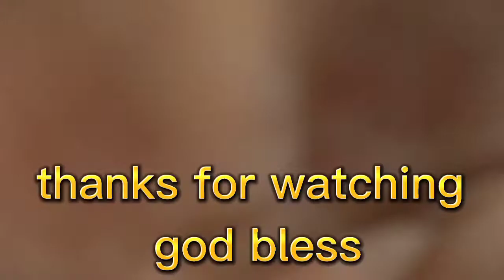naglagay ako ng bisagra sa screen frame window